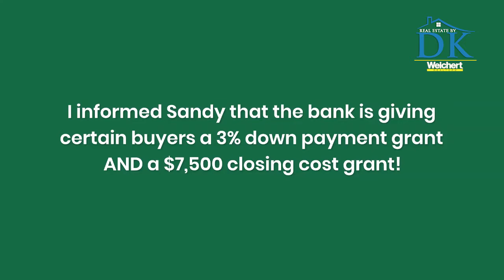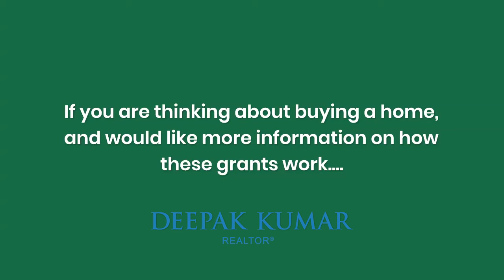Did you know that you could BUY a home with LESS money needed up front than renting an apartment?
Did you know that you could BUY a home with LESS money needed up front than renting an apartment? Or maybe you have been searching for a home and everything you come across is just slightly above your budget? I have come across a major bank that is offering a 3% down payment grant and up to a $7,500 closing cost grant for certain buyers here in Central, NJ. You could own a home with little money down or get additional money added to what you already have saved up.

This means that you could potentially get up to $17,500 from the bank to put towards the purchase of a new home!

Whether you are a first time home buyer or thinking about moving to a new home, these grants could work for you. There are certain requirements to qualify but this is free money from a major US bank that could help you get the home you want.